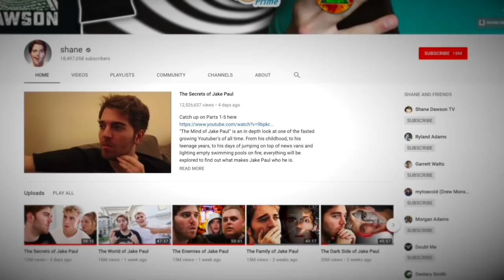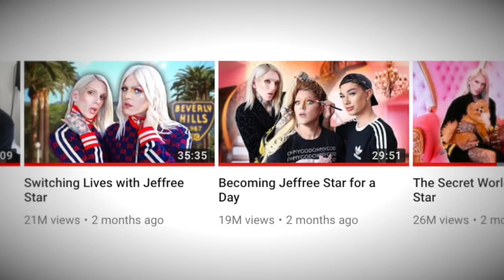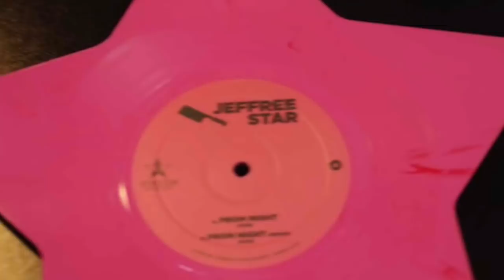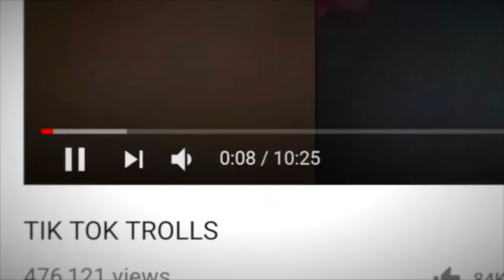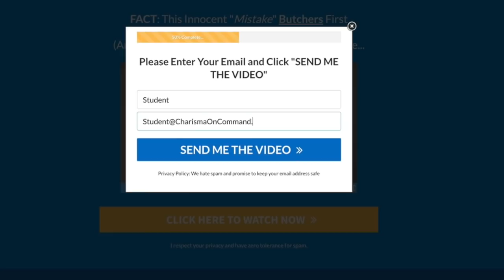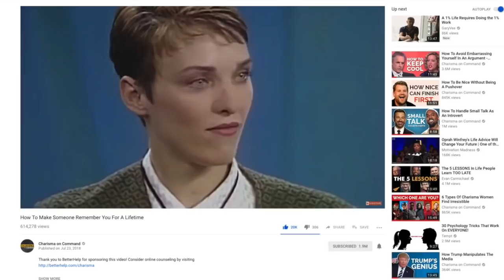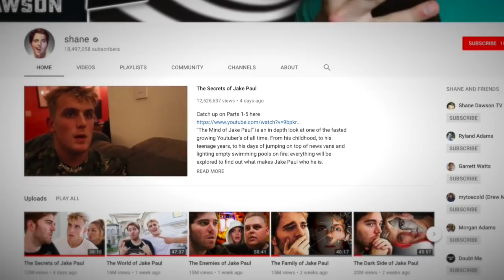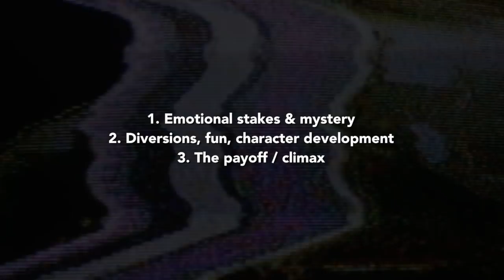How To Make Someone Trust You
Shane Dawson is an absolute juggernaut right now.

Last I heard our attention spans were as bad as fish, how in the world is Shane able to keep the internet hooked and so engaged with his videos?

The past months he’s been releasing documentary style videos each being nearly an hour long.

At the moment he has nearly 19M subs and his view count on his recent uploads are equal to his sub count, in most cases, they’re more (which is a rarity on YouTube)

How is he scoring more views than full out high budget TV shows?

Here’s why Shane’s videos are so addictive.

⏰TIMESTAMPS⏰

02:04 - Point #1: The Exposition
04:54 - Point #2: Fun
05:49 - Point #3: The Interview